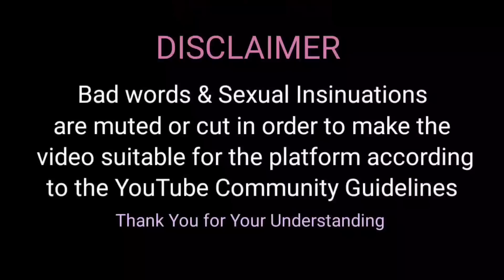'BB ka chota bhai?! | Khush-Khabri' Reaction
Social Networks -